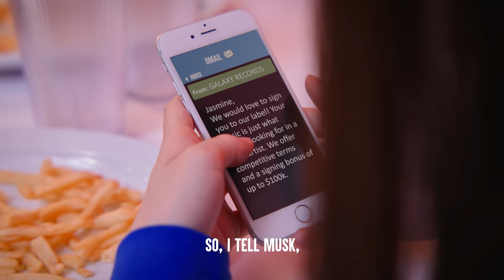EVIL STEP DAD Steals From DAUGHTER (Lives To Regret It) | Dhar Mann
CHAPTERS:
00:00   Evil Step Dad Steals From Daughter
23:08   Recommended Video To Watch Next

Idea: Dhar Mann and Elisandro Gonzalez
Writer: Dhar Mann and Elisandro Gonzalez
Director / Cinematographer:Aaron Sierra
Senior Manager: Ruben Ortiz, Tony Corsini
Assistant Director:Eddy Gonzalez
1ST AC/PA- Fernando Negrete
Script Supervisor:
Story Editor:
Editor: Joel Ray
Assistant Editor: Antonio Cedillo
Composer: Rennato Nuñez
Colorist: Bradford Bourque
Sound Editor: Lucca Mendes
VFX Editor: Fabian Perez
Trailer Editor: Brian Burkhardt
Casting and Locations Manager: Alisha Watson
Casting Associate: Daniel Carrera, Lauren Parsons, Kevin Svec
Pre Production Manager: Hope Mueller, Luz Ortiz
Post Production Manager: Brian Nelson, Allan Dave Castro
Bookings Manager: Nix Villarubin
Bookings Associates: Jacq Balmeo, Sherri Salazar, Khai Almendrala
Project Manager Associate: Miranda Romero
Lead Production Assistant:
Production Assistant:Cheng Xu
Gaffer: Raúl F. Godoy, Shiva Ahuja
Best Boy Grip/PA:
Best Boy/PA:
Makeup/Hair:
Sound Mixer / Boom Operator: Guthrie Lowe
Set Decorator: Marco Chiong
Props Associate: Manuel Alcaraz, Armand Bashar
Studio Teacher:
Security:
BTS Director:
BTS Editor:
BTS Assistant Editor:
BTS Colorist:
2nd Assistant Camera:

Actors

Mike -Chris Ready
Jasmine - Marisa Kouroubacalis
Ellen - Alison Robertson
Todd- Armando Rey
Gambler 1 - Eddie Caldwell
Gambler 2 - Joe Integlia
Gambler 4 - Bianca Celestina
Gambler 5 - Sibar Mahmoudi
Gambler 6 - Christopher Manning
Gambler 8- Atsuyuki Kono
Card Dealer 1 - Marcus William Baldwin
Card Dealer 2 - Andres Mejia Vallejo
Waitress -Naya Reeves
Music Executive 1- Ryan Stroud
Music Executive 2 - Kristine Sisco
Music Producer- Dion'tai Lewis
Fan 1- Venice Wong
Fan 2 - Azuri Hardy-Jones
Customer 1 - Naya Reeves
Customer 2 - Patrick Breen
Customer 3 - Ohdarnette lm
Customer 4 - Arash Saberan
Server - Jowelle Christian Salcedo
Cook - Raymundo Rodriguez Jr.
Musician - Fiona Dorn
Judge Matthews- Marc Nally
Lawyer - Socorro Jones
Reporter 1 - Rashida L. Hudson
Reporter 2 - Joseph Monchez
Witness 1 -Daniel Pitts
Witness 2 - Deja Porter
Bailiff - Chibuike Nwuda
Police Officer 1 - Marc Loy
Waiter - Marc Gonzalez
Bartender - Kalond Irlanda